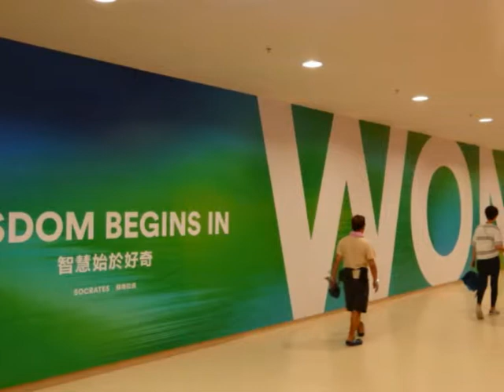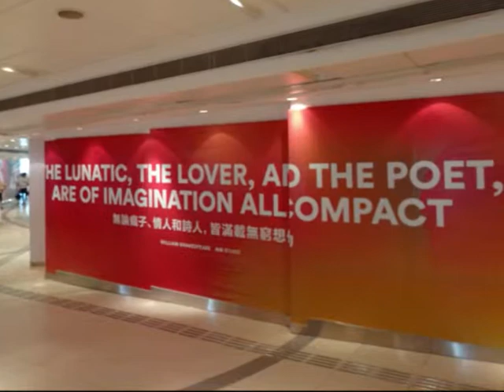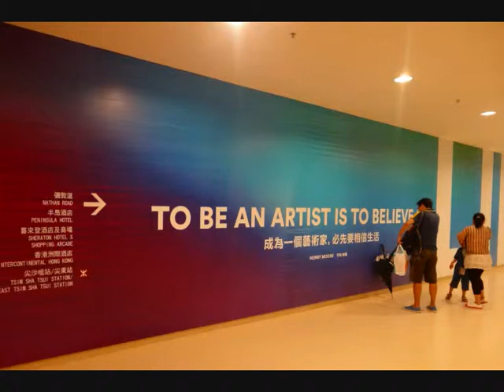what is art in the subway of Hong Kong - my roundtheworld 1.19